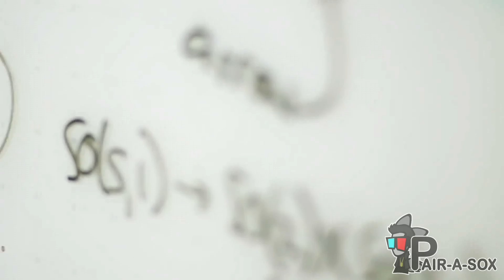[YTP] Egoraptor Constantly Spews Nonsense from His Grump-Hole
As usual.

I have a Twitter now! Follow me if you want to get updates on future videos!